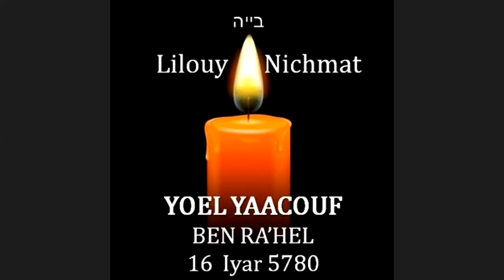RAV CHALOM COHEN EIN YAAKOV 10 05 20